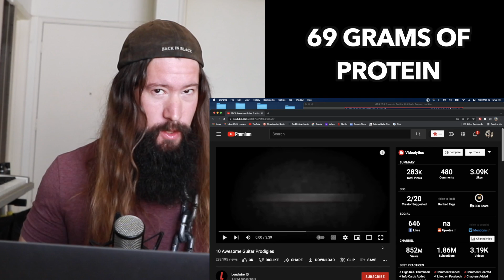TOP 10 Guitar Prodigies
In this video I watch Loudwire's list of the Top 10 Guitar Prodigies of all time. It's hard to believe these tiny kids can effortlessly shred through Eddie Van Halen and Steve Vai songs. Are these kids on the level of a young Mozart though? Mozart had advanced technique and wrote his own symphonies at 6 years old. One thing is for sure, these shred guitar prodigies display very advanced muscle memory for their age. Let me know who your favorite prodigy is in the comments below. Grab a copy of my music theory course below to flex on these kids by developing your composition skills muhahaha.